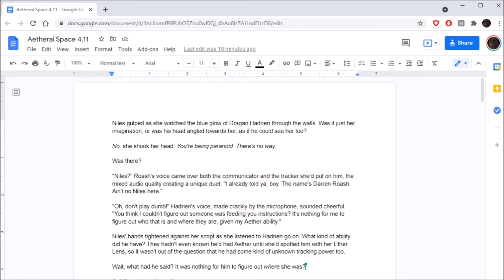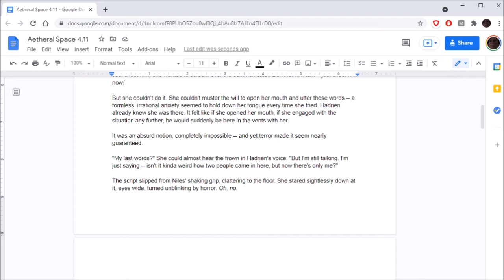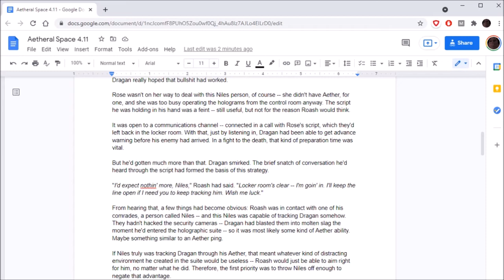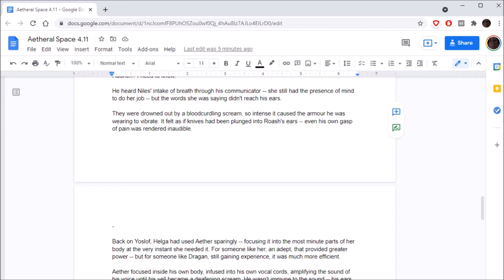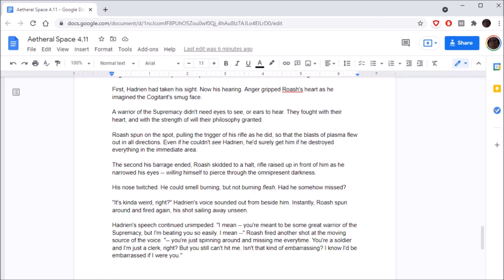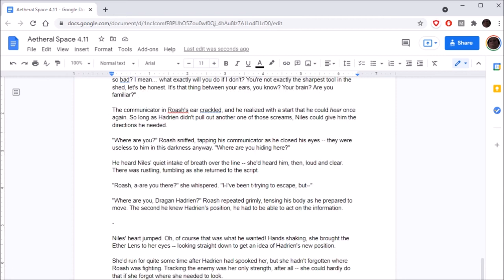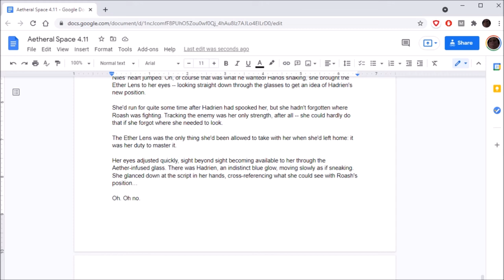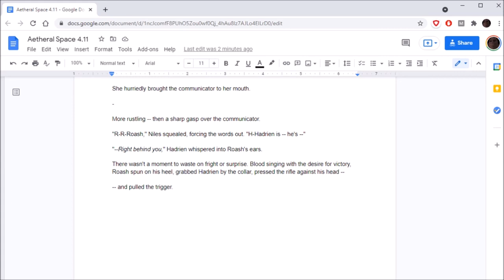Discovering Aetheral Space #4.11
Tanhony and Darnell read on as Dragan becomes a horror movie monster.